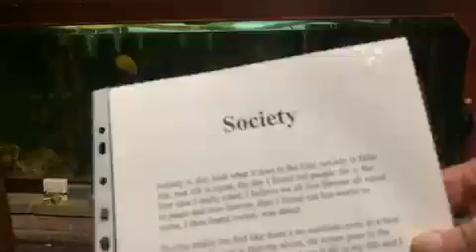Society 3 12 2007 Poem I wrote for Reallifedreamsmybook